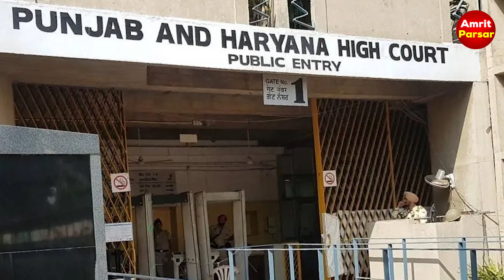ਕੰਗਣਾ ਦੀਆਂ ਨੂੰ ਪਈਆਂ ਸਭ ਪਾਸੋਂ ਫਿਟਕਾਰਾਂ ਬੇਲਗਾਮ ਕੰਗਣਾ ਦੀਆਂ ਵਧੀਆਂ ਮੁਸੀਬਤਾਂ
Non-fictional. Political analysis. Social developments. Economic reports.
Editor-in-Chief Chanchal Manohar Singh, with experience of 44 years in Print media, electronic media, participated in more than 200 panel discussions on various television programmes of Zee TV, PTC TV, News-18, and other satellite Punjabi Channels & on Times Now.
I also participated in most of the prominent satellite Pakistan TV Channels of English and Urdu to mention a few The Dawn TV, Express TV, Bolo TV etc. I am the only Indian journalist who had the chance to participate in a panel discussion of Pakistan Express TV at zero line on Kashmir issue on the Pakistan side.
Editor: Bloggercmsingh.com, where I upload my Bloggs in English.
Special Correspondent the Pioneer, Indian Express (14 years) and Executive Editor of Indian Reporter and World News, an Indian weekly published in English for NRIs from Chicago, USA.
I lead 17 peace delegations of Journalists and social activists to participate in Indo-Pak peace seminars/conferences organised by SAFMA in Lahore, Pakistan